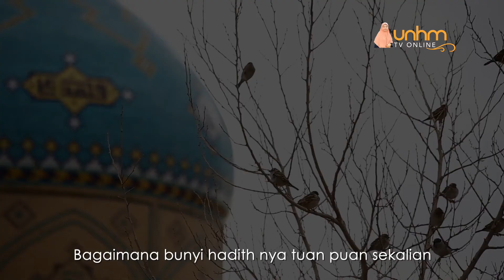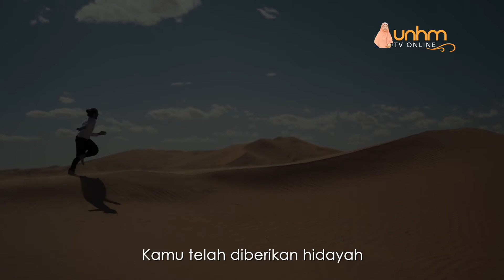NAK PERLINDUNGAN? MOHONLAH PETUNJUK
*Istiqomah Dengan Rutin Yang Soleh*

Dalam tarbiah keluarga yang kita cintai, biasakanlah dengan rutin yang penuh barakah, melazimi zikrillah dan mengamalkan sunnah Rasululillah SAW. Perhalusi kembali semua rutin kita...

Hargai segala ilmu dengan mengamalkannya dan menyampaikannya. Rutin keluar rumah ialah memohon perlindungan Allah dari segala kemudaratan.

Rutin keluar rumah ialah memohon kecukupan agar mata tidak sirna dengan kilauan dunia dibimbangi terjebak yang haram. Rutin yang baik-baik ini insya Allah akan mendidik jiwa dan menyuburkan benih taqwa. Aamiin.